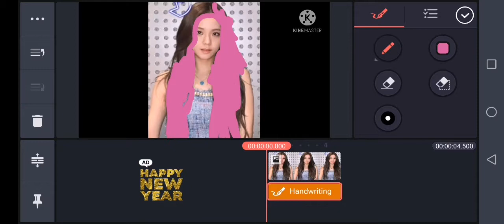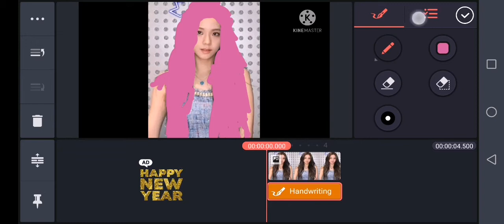Jisoo Pink Hair - Painting In Kinemaster